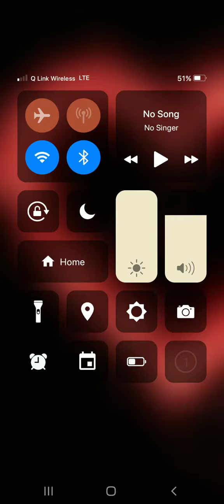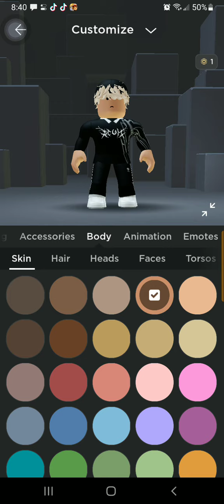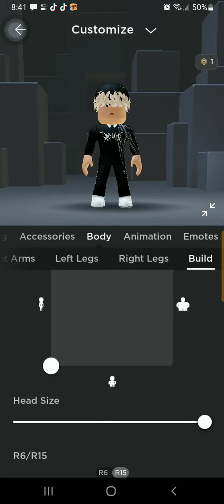MaKeInG mE iN rEaL lIfE